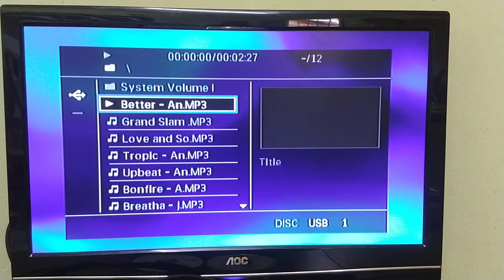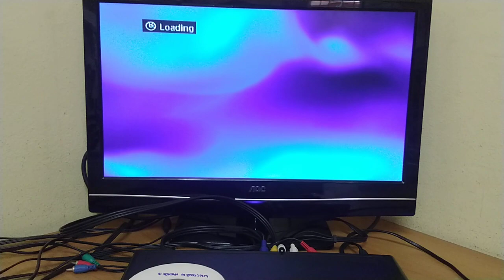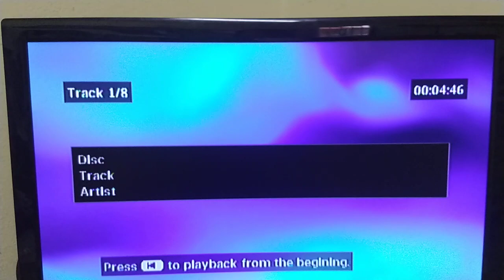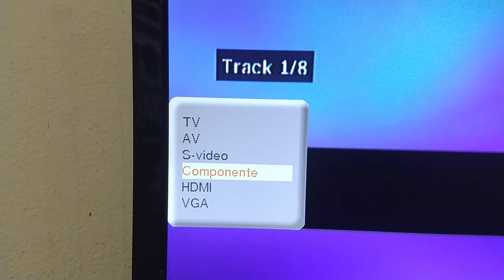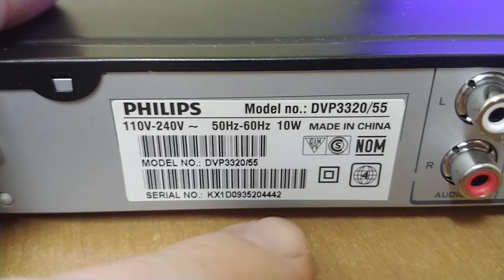funcionamento DVD Philips DVP 3320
Ola a todos! Tenho produtos usados a venda que foram revisados com cuidado, atencao e carinho onde eu busco a restauraçao deles para ficarem o mais original possivel como eram ao sair de fabrica.
Confira no meu E-shop no link abaixo, tenho varios produtos a venda ali com condiçoes bacanas

Link direto do aparelho na minha loja no Mercado Livre: